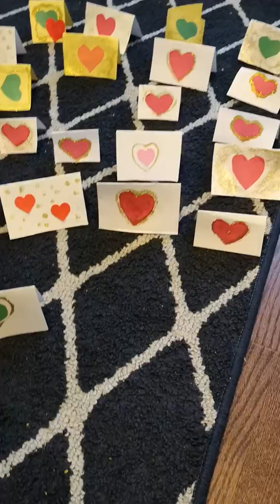Happy Valentine's Day to my friends and family 😍